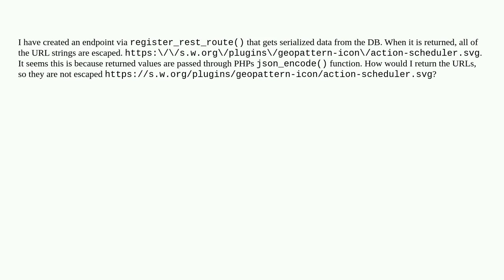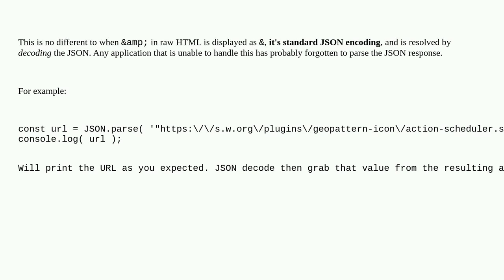Wordpress: WordPress Rest API Escapes Returned URLs Forward Slash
WordPress Rest API Escapes Returned URLs Forward Slash

A special thanks goes out to the awesome community

  json rest-api